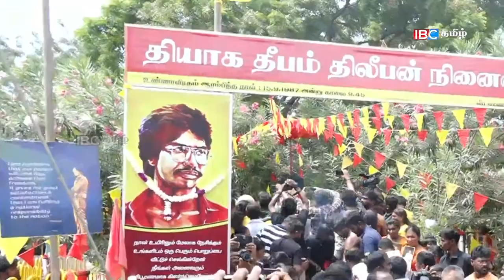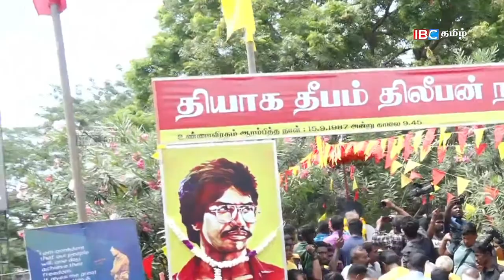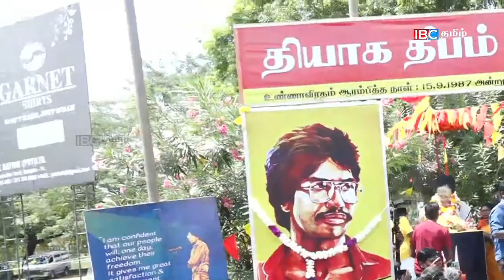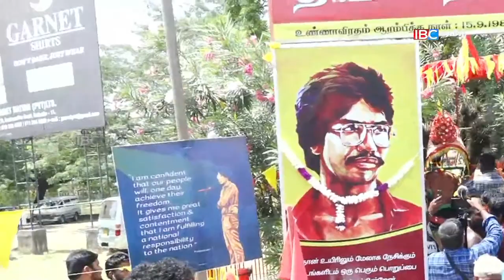🔴LIVE | தியாக தீபம் திலீபனின் நினைவேந்தல் | 2022